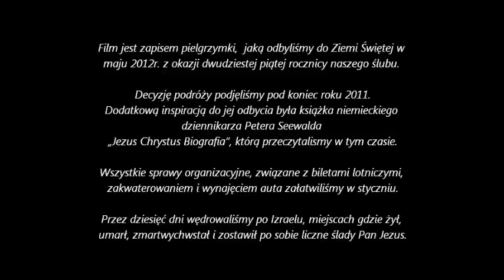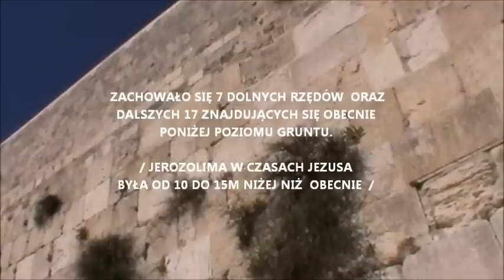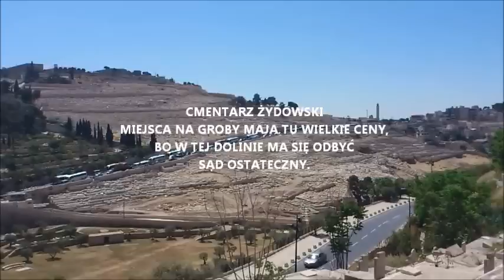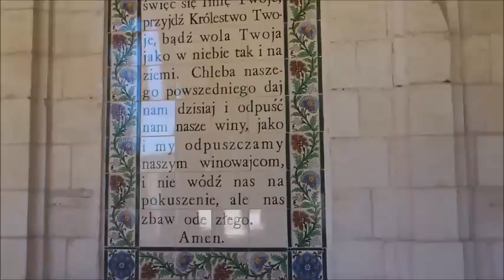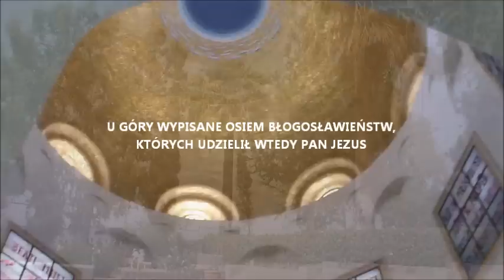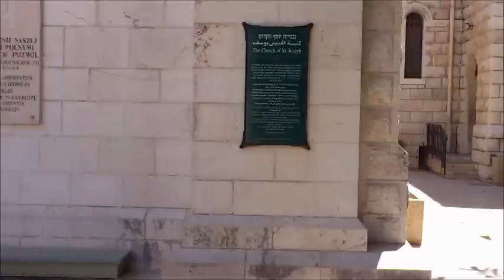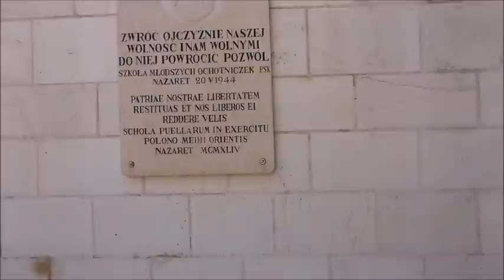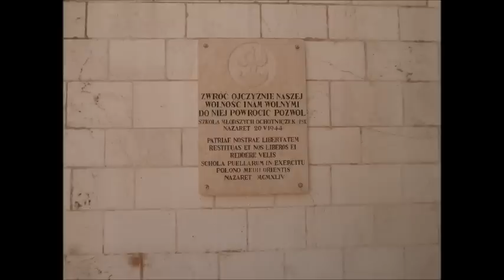Nasza pielgrzymka do Izraela, Ziemii Świętej.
Relacja z naszej prywatnej pielgrzymki  do Ziemi Świętej w maju 2012.
Jerozolima, Galilea, Morze Martwe.